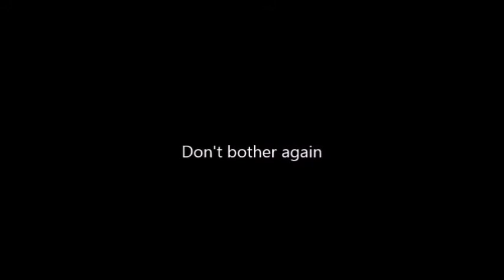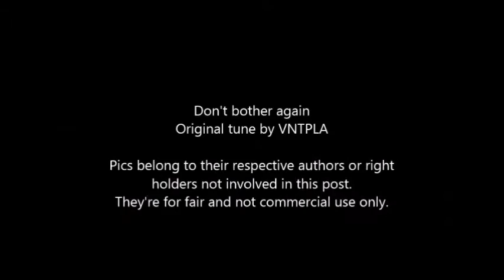Don't Bother Again - When Evening Comes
ORIGINAL TUNE AND INSTRUMENTAL.  ME AT THE GUITAR AND VOCAL. PICS BELONG TO THEIR RESPECTIVE AUTHORS OR RIGHT HOLDERS, NOT INVOLVED IN THIS POST. THEY'RE FOR FAIR AND NOT COMMERCIAL USE ONLY. THANKS TO JULANE FOR HER CONSTANT, APPRECIATED, I HOPE EVERLASTING, SUPPORT AND SUGGESTIONS.THANKS FOR LISTENING
LYRICS:

DON’T BOTHER AGAIN

Don’t bother again
Don’t tell me your plans
See I ‘m not the one
Who saves you from what’s real
Or chasing out your fear

Don’t talk about planes
‘Bout car ride and trains
I don’t need the sun
For shining on Earth today
I just wanna love my pain

That’s the Way I feel
Any other thing look so unreal

Boats, cars, bikes and trains
To shine on my  heart I’d say

Words and music by VNTPLA